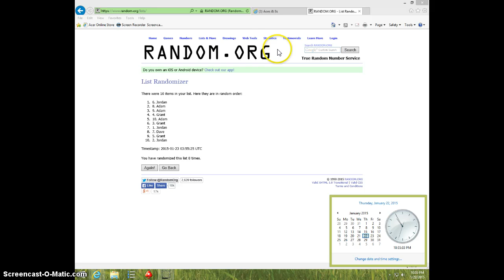JIMMY GAROPPOLO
JARED GRAVES